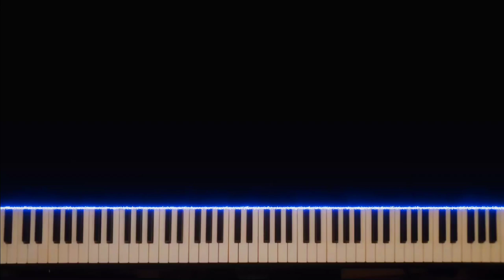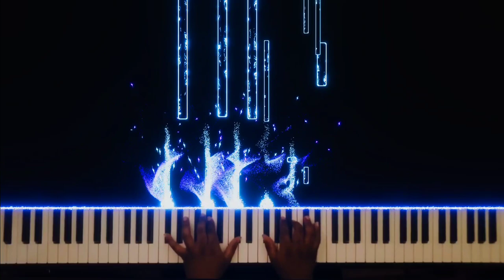86 - Eighty - Six ED 2『Hands Up to the Sky』by (SawanoHiroyuki[nZk]:Laco) [Piano]